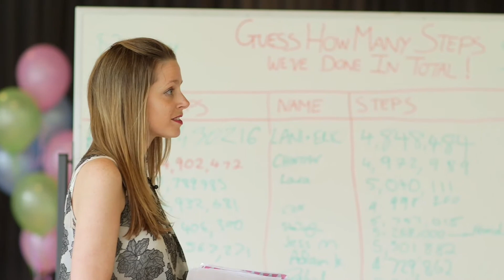What will your next WOW moment be?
All the ways that Covid-19 has changed us and all the ways that we are still the same.